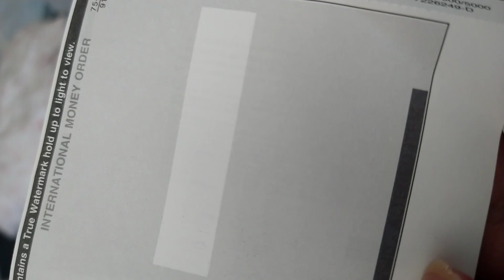"Funny" Money???!!!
They had the NERVE to "print" out and SELL a money order with ink so faint you could barely SEE IT! 😡💸😠